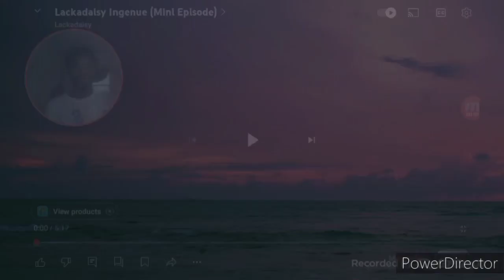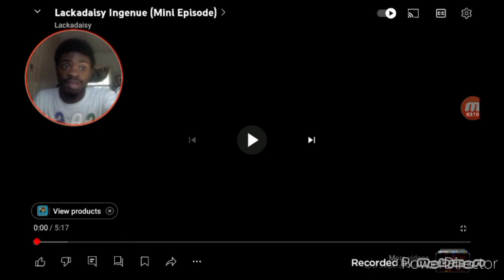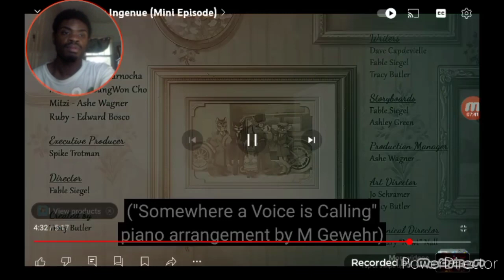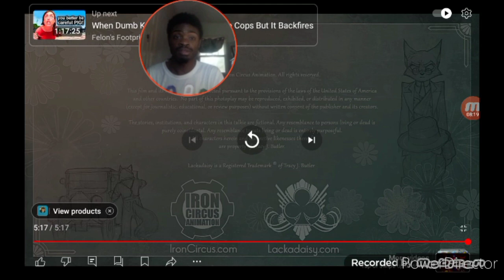Reaction | lackadaisy Ingenue | (Mini Episode) & Animation Short film (Video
Original Video

Original Creators By @LackadaisyComic

Original Music By ‎@KrpticUnknown